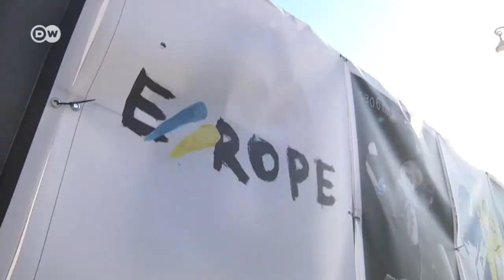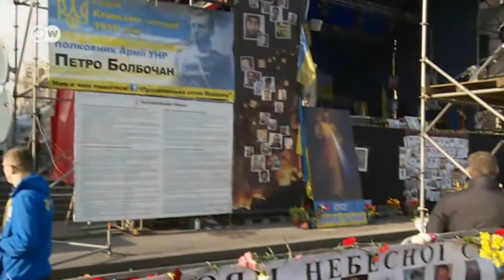Майдан очима німецької депутатки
Майдан і досі живе своїм життям. Останніми місяцями тут побувала рекордна кількість європейських і зокрема німецьких політиків. Кожен хотів скласти власне враження про Майдан, особисто відчути його атмосферу і настрій людей.